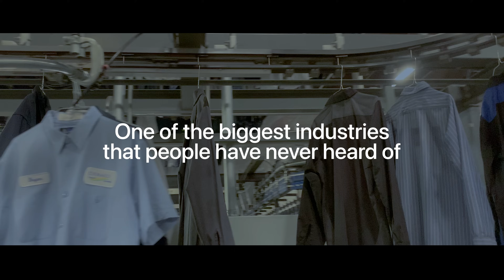The Astonishing Behind-the-Scenes Industry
Learn a little bit more about the essential industry that supports the restaurants you eat at, the healthcare facilities that take care of you and so much more!